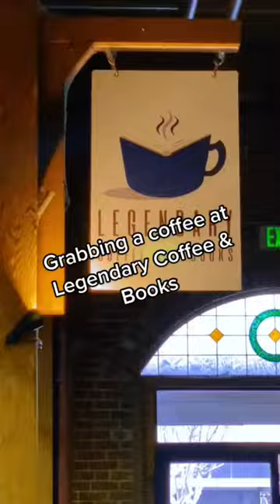Stopping by Legendary Coffee & Books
Stopping by Legendary Coffee & Books at the Waterfront Warehouse ☕️📚

For more on Legendary Coffee & Books,